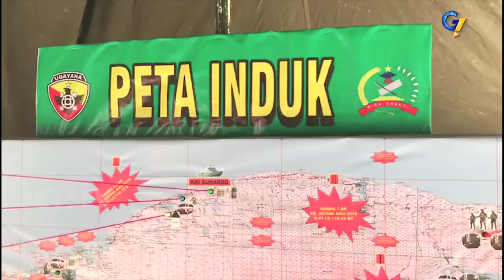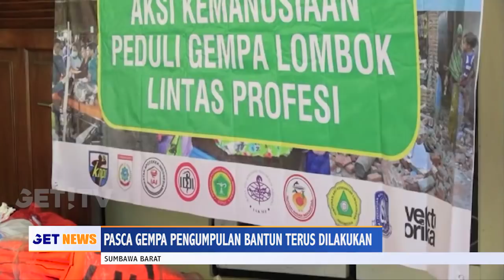GET! NEWS | 9 AGUSTUS 2018 | GET! TV